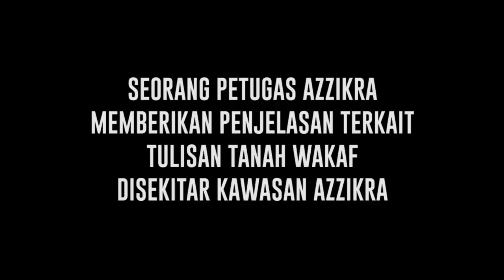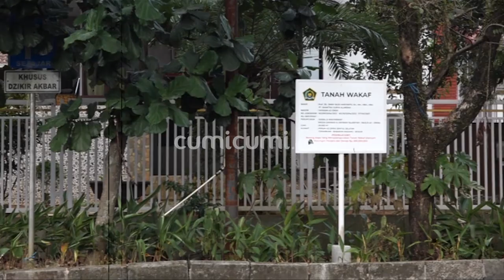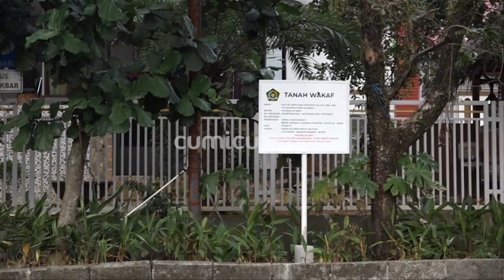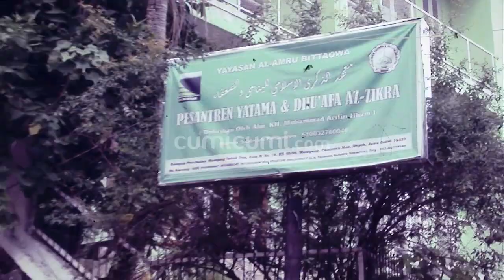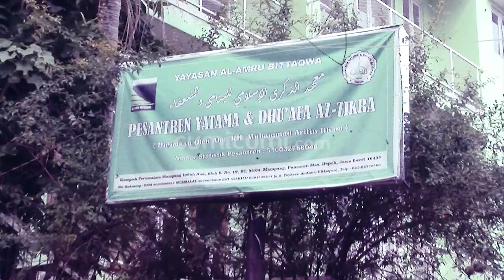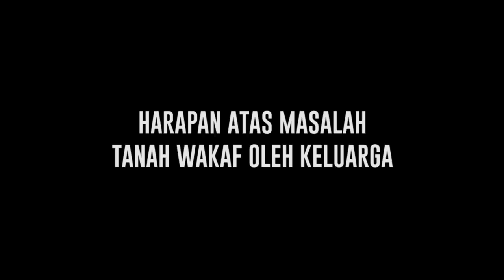Seperti ini Polemik di Az Zikra Sepeninggal Ustadz Arifin Ilham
Orang Az Zikra memberikan klarifikasi terkait tanda tanah wakaf yang ada di Az Zikra. Pihak Yayasan dan keluarga akan mengadakan tabayun dan minta klarifikasi kepada seseorang yang memberikan klaim atas tersebut. Karena itu punya Yayasan bukan perorangan.